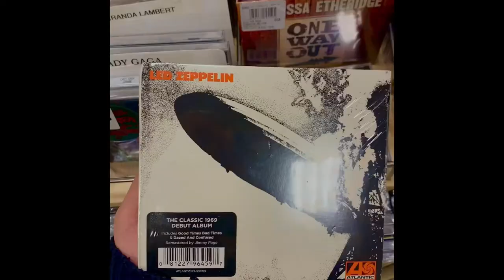trip to barnes & noble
October 1, 2021 8:00AM-7:02PM

song is I Don’t Owe You Anything by The Smiths